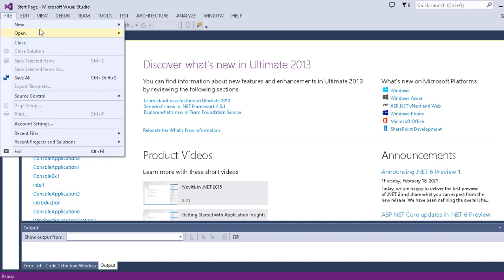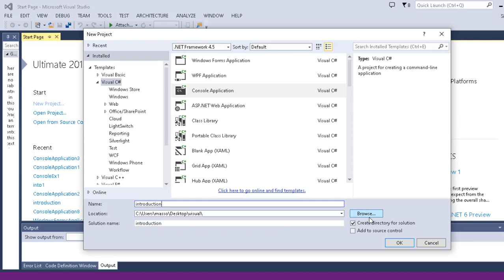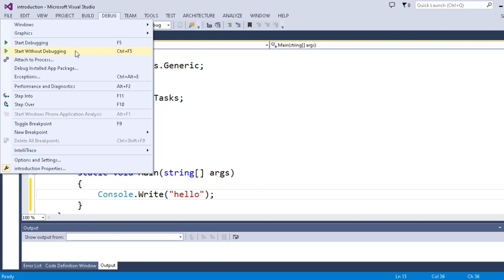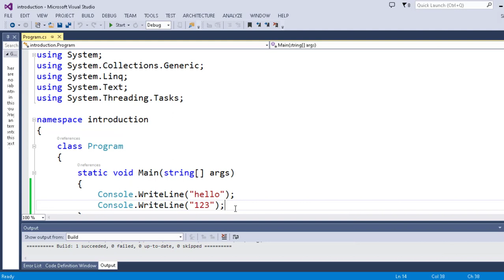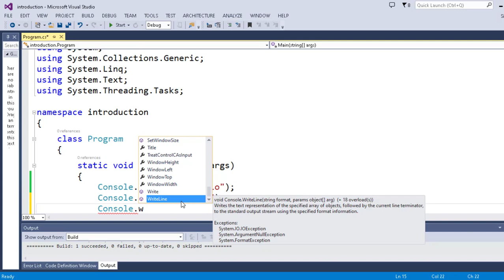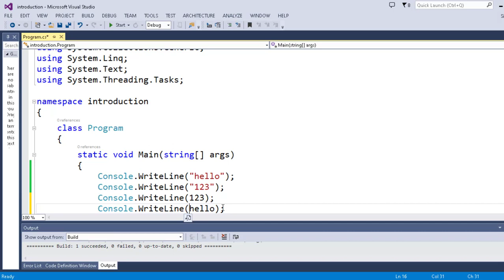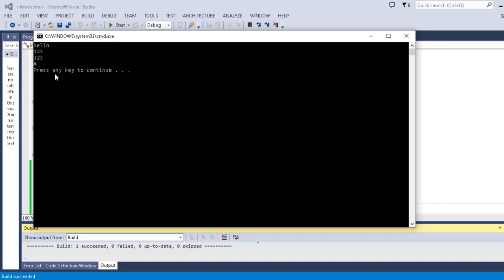C# Get Started